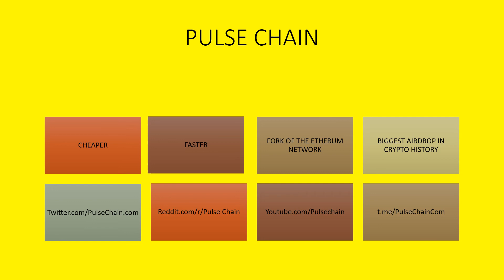PULSE CHAIN FOR DUMMIES 1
Pulse Chain, Etherum Network, Biggest Ever Airdrop, Fair Launch, Hex, Etherum Killer, Cheap Gas Fees